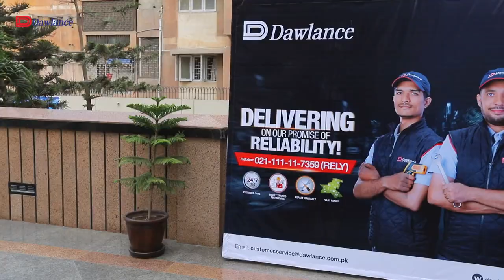Dawlance Service Marketing Launch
Dawlance is the brand which focuses on customer first approach not only in form of a slogan but it showcases it through action. Dawlance resolutes to offer 24 hours customer support having highly trained technicians available throughout Pakistan. Dawlance has over 250 service centres all over Pakistan.

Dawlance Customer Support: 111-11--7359